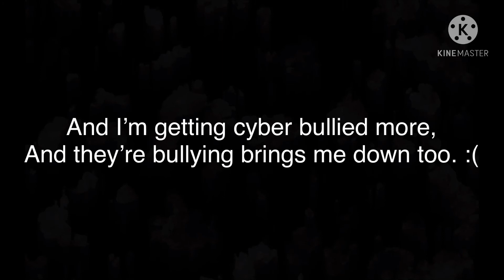Here’s my friend’s channel that’s going to start in May!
Yes, yes, I figured out how to do effects on gacha.
Yep, go subs to her in May!!!
She’s hoping to start her channel by May 24-30